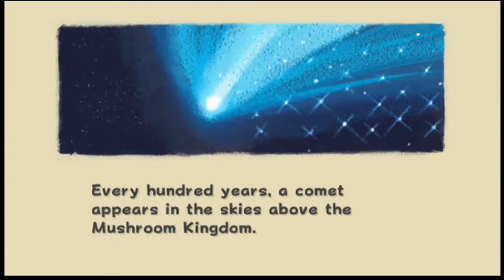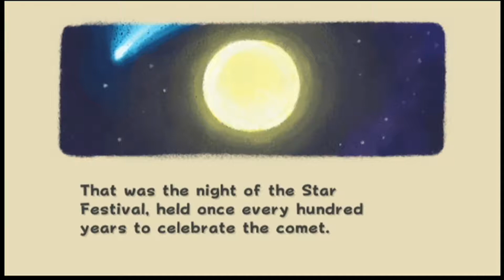Super Mario Galaxy Episode 1: Gateway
On December 25, 2007, a boy got a video game console and video game for christmas. On that day, a fire sparked in that boys heart. The color of that fire... was purple. 10 years later, that boy is playing that game and shows his love for that game. I am that boy, and that game is Super Mario Galaxy.